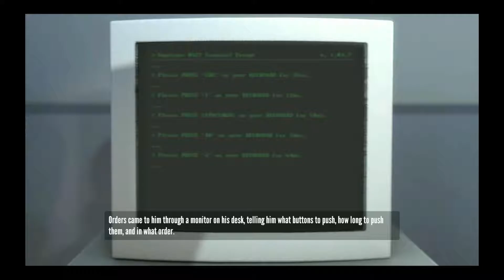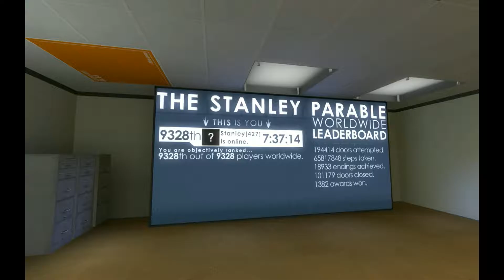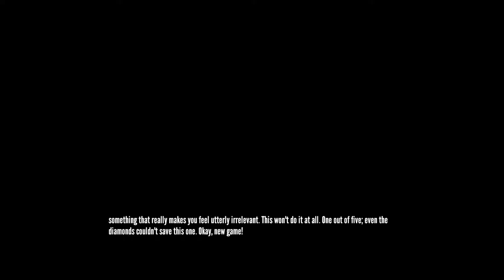MINECRAFT Ending - The Stanley Parable - 1080p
The Stanley Parable and its Minecraft ending.

Stanley's personality is dynamic with respect to the player. If he wishes to follow the Narrator's instructions, then he may. If Stanley wishes to disregard the Narrator, he may do so as well.

Stanley is actually a normal man who works in a normal place in a normal office, living in a normal apartment and a normal life. Despite his boredom in his workplace, Stanley imagines a visual called The Stanley Parable. It's about a time where everybody in his office disappears, where he imagines a Mind Control Facility underneath the building, a line that goes everywhere, a baby game and more.